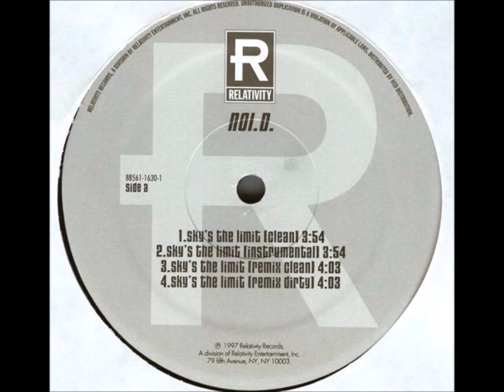No I.D. - Sky's The Limit